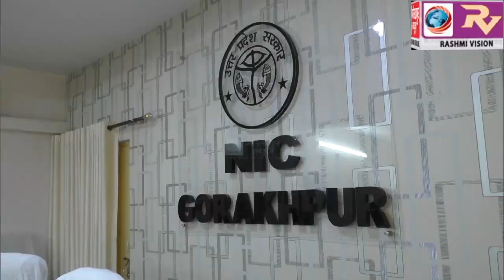प्रदेश के मुख्य सचिव राजेन्द्र कुमार तिवारी ने बुधवार को वीडियो कांफ्रेंसिंग के माध्यम से जिले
प्रदेश के मुख्य सचिव राजेन्द्र कुमार तिवारी ने बुधवार को वीडियो कांफ्रेंसिंग के माध्यम से जिले के विकास कार्यो की,की समीक्षा,दिए आवश्यक दिशा निर्देश ,कहा गौ संरक्षण के साथ शासन की विकास योजनाओ को तत्परता से करें पूरा